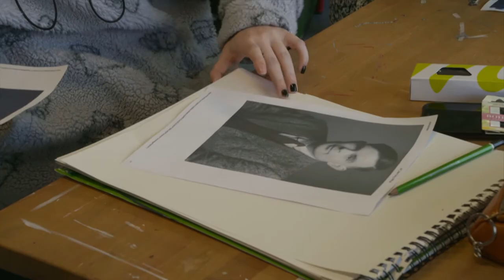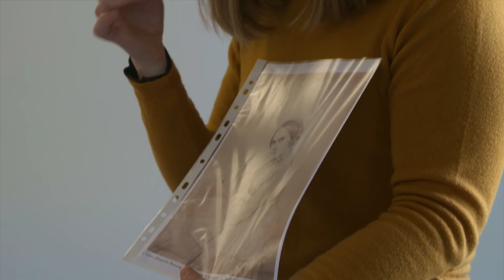L'Atelier : les étudiants de l'ESAD d'Orléans créent des oeuvres sur le thème "renaître"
Les étudiants de l'École supérieure d’art et de design d'Orléans ont accepté notre challenge. Leur professeure se sert du thème "Renaître" pour prolonger l'enseignement et la pratique du dessin.
Réalisé par Sébastien Brangé pour Renversant, le magazine culturel en Centre-Val de Loire.